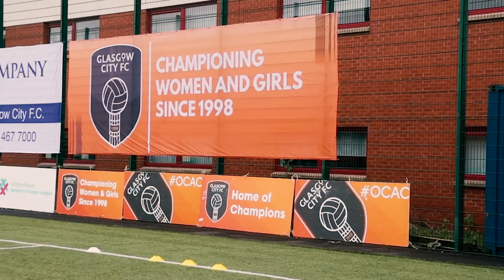Glasgow City 2 Hibs Women 2 | On The Road: ALL ACCESS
Our alternative angle highlights from Hibs Women's league draw over Glasgow City at Petershill Park.